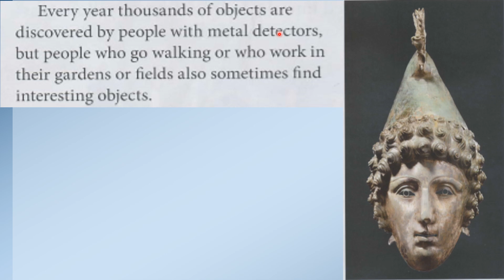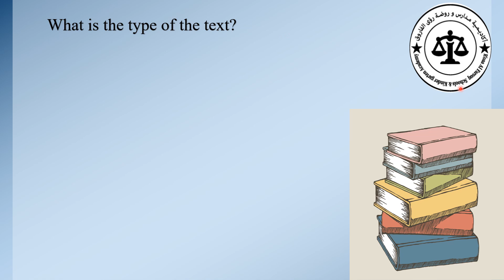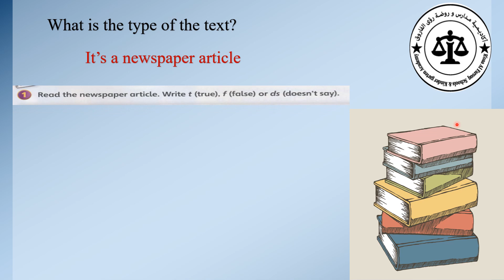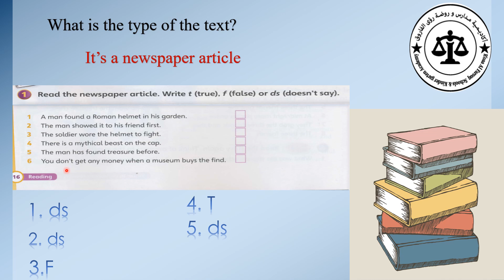اللغة الانجليزية للصف السادس 6-10